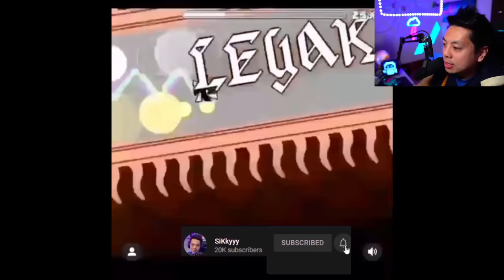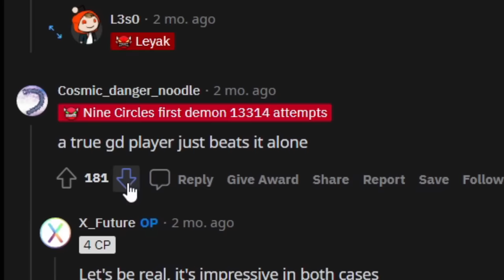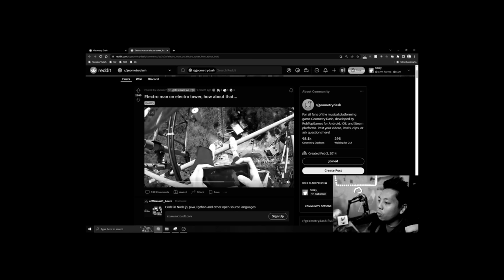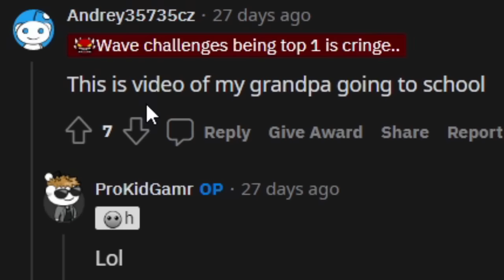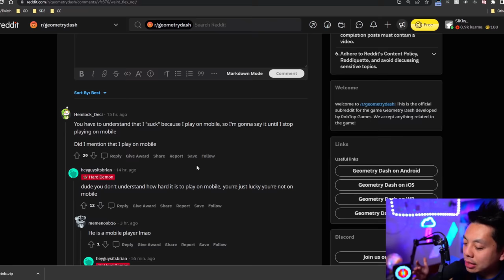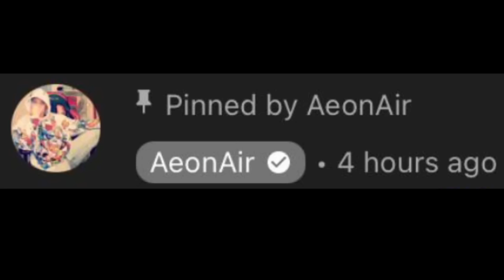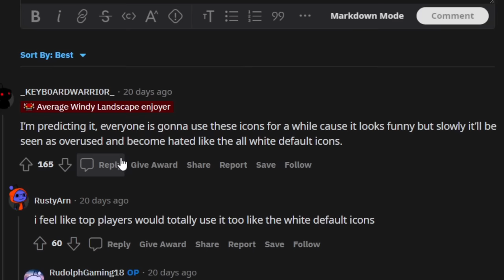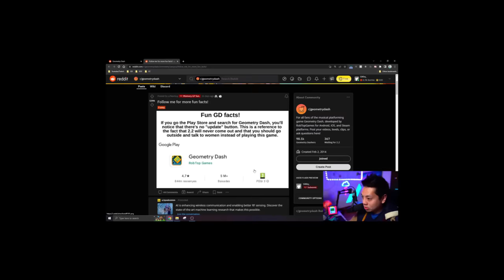2.2 In game purchases? (Geometry Dash Memes)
personhuman42
mrturtle0821